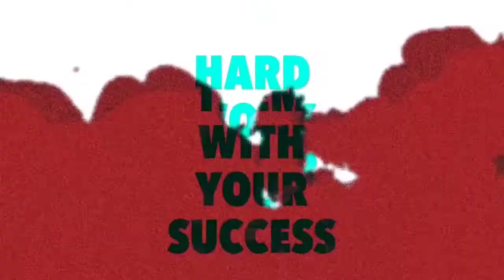Free Fire New Collaboration Free Bundle | Gun Power Changes | MR1 Powers |Free Boxing Bundle For All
Free Fire Top Regions
Free Fire Letam
Free Fire SouthEast
Free Fire Middle East
Free Fire America
Free Fire South America

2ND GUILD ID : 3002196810